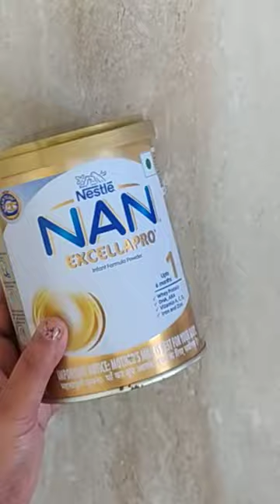Home decoration ideas 🥰🤩/Tin can reuse ideas#shorts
tin cans reuse ideas
waste container reuse ideas
pot making ideas